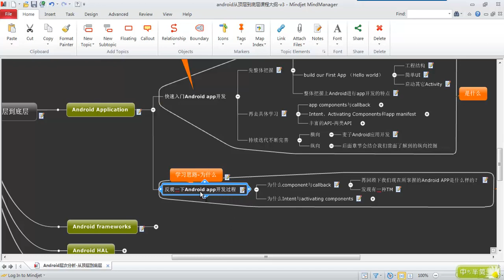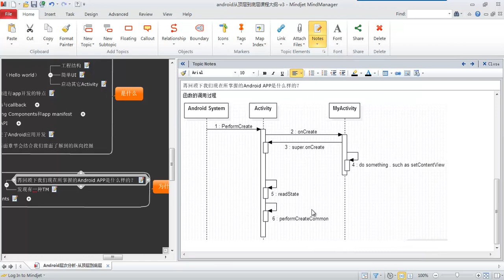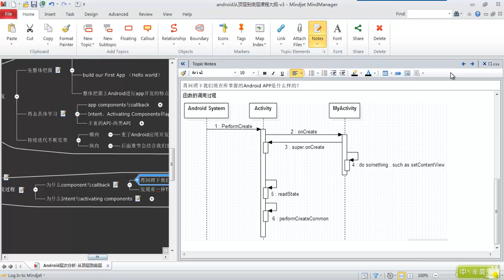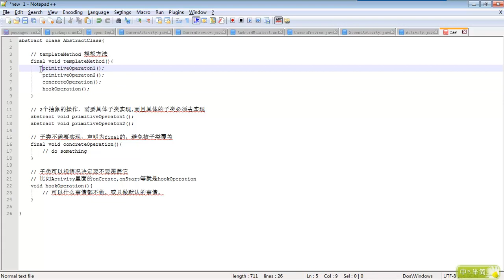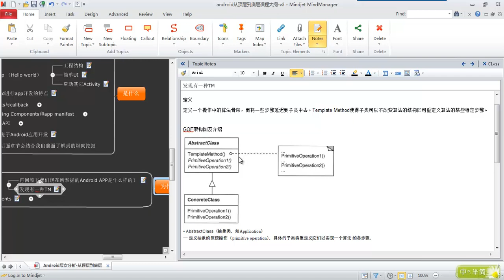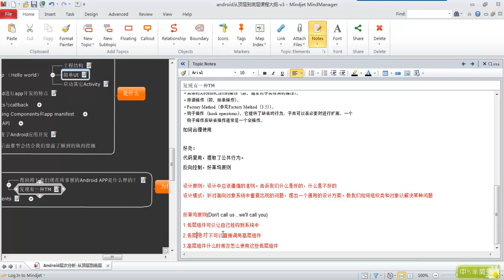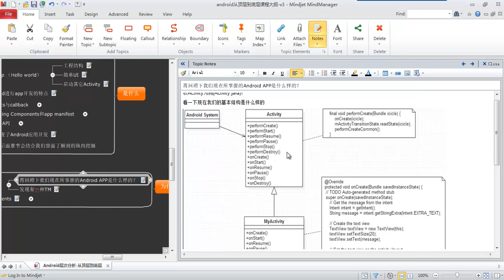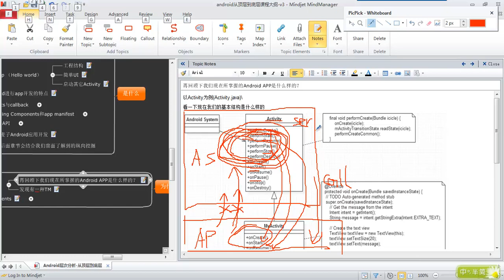Android层次分析 –从顶层到底层8 android application 为什么app components与callbacks